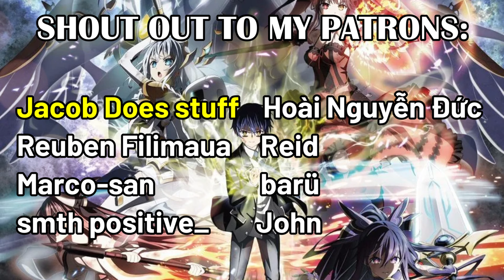The Calm Before the Storm | Date A Live V Episode 2 REACTION!!!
This is my Reaction to Date A Live Season 5 Episode 2 and this will probably be the last bit of happy fun times we have with the gang for a while since we are going to WAR!!, do enjoy